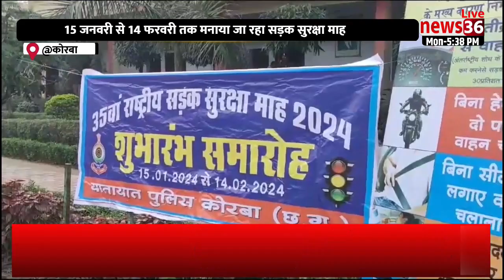कोरबा : सड़क दुर्घटना को कम करने यातायात विभाग द्वारा चलाया गया सड़क सुरक्षा माह